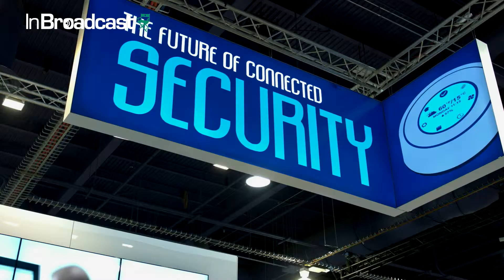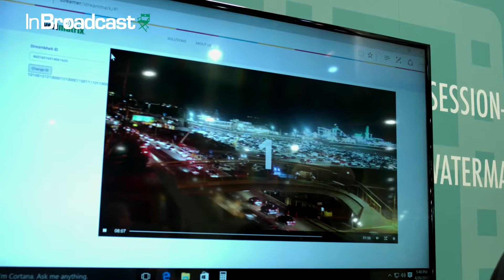InBroadcast Discusses Premium Content with Steve Christian of Verimatrix at NAB 2017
InBroadcast interviews Steve Christian, SVP of Marketing at Verimatrix as he explores forensic watermarking and premium content protection.
Verimatrix products discussed are VideoMark and StreamMark – a new product specific to the security of streaming.